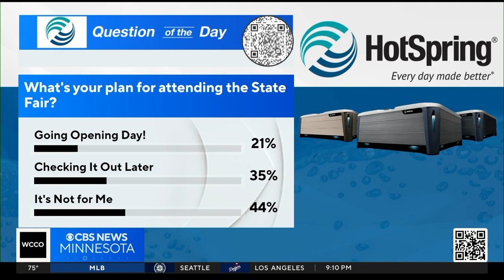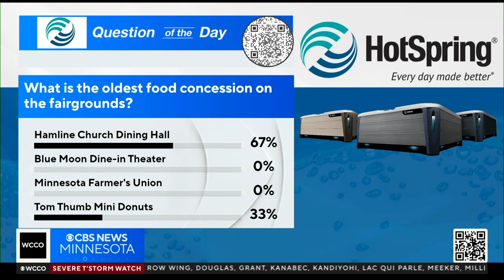WCCO Minneapolis: Connect Question of the Day sponsored by HotSpring Spa